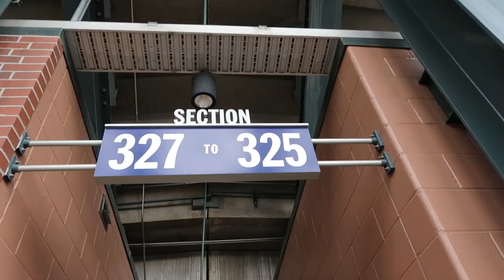Rockies vs Phillies in 55 Degrees | NO ROOM FOR 48 HOURS Part 5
The plan is poker in Las Vegas then a flight to Denver then BBQ then the Rockies vs Phillies game then a flight back to Las Vegas and more casino poker. In this episode, I go to the Colorado Rockies game. They played the Philadelphia Phillies.